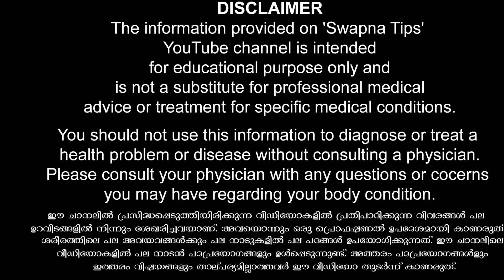ഡെയിലി കളിച്ചാൽ ഭാര്യക്ക് ഈ ഗുണം കിട്ടും | Hair fall remedy